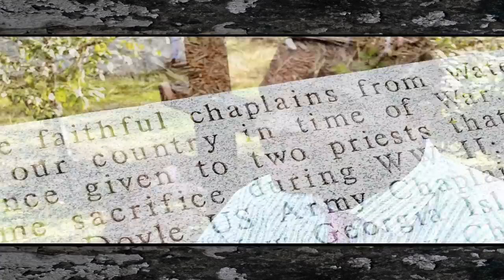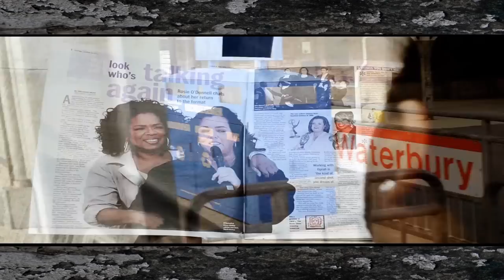KEY2LYPH-STEP IN TO MY WORLD(DIRECTED BY KING TYME)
NEW SINGLE OFF OF LYPH LESSON'S 3
FRONTLINE VIDEO'S 2011...